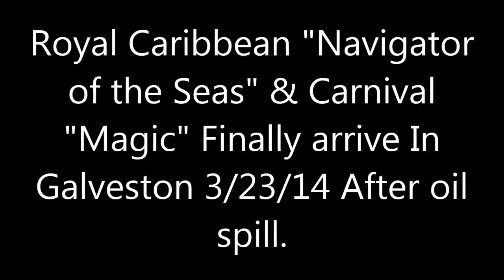Cruise ships arriving in galveston